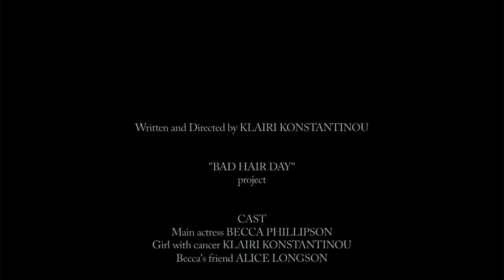Bad Hair Day